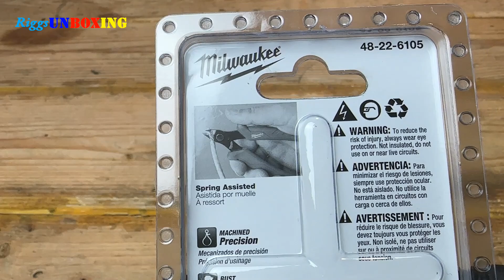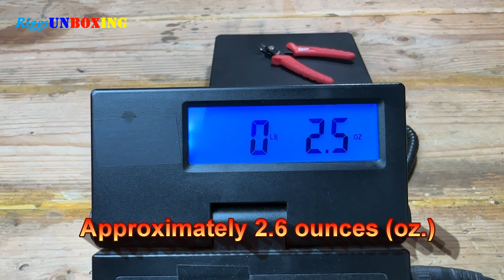New Milwaukee mini flush cutter Unboxing / Testing / 48-22-6105 Home Depot/ ASMR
In this video we are going to unbox this new Milwaukee mini flush cutter from Home Depot and look at the measurements and quality of this tool.

Brand products presented in this video did not sponsor this video and they did not send me this product to unbox or review. Also, I do not earn any commission if I mention the store or place where I got this product. These products presented in this video were bought with my own expenses. Everything presented in this video from product/s being unboxed/reviewed to tools being used are all the creators' tools/expenses.